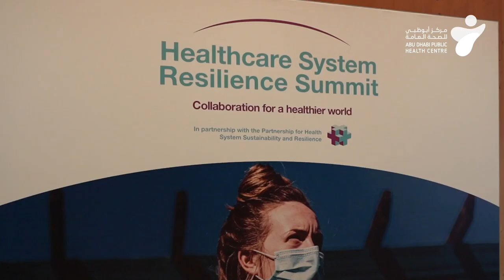فعاليات مؤتمر الشراكة من أجل استدامة النظام الصحي ومرونته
شارك مركز ابوظبي للصحة العامة في فعاليات مؤتمر "الشراكة من أجل استدامة النظام الصحي ومرونته" PHSSR وذلك بالتزامن مع أسبوع الصحة - إكسبو 2020، سلطنا الضوء خلال مشاركتنا على أهم المبادرات والتشريعات المعمول بها للكشف المبكر عن الامراض والوقاية منها وبرامج المركز الممتدة من مرحلة ما قبل الولادة وخلال جميع مراحل الحياة والعمل على تطويرها وربطها باحدث تقنيات الذكاء الاصطناعي وتحديثها للوصول للوقاية الشخصية الجينية